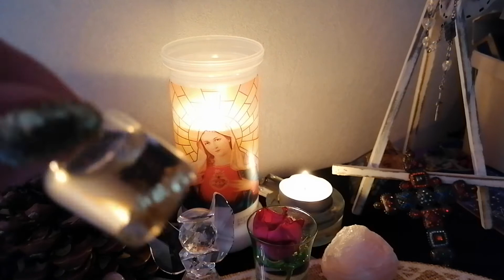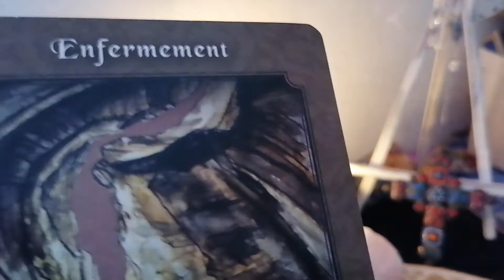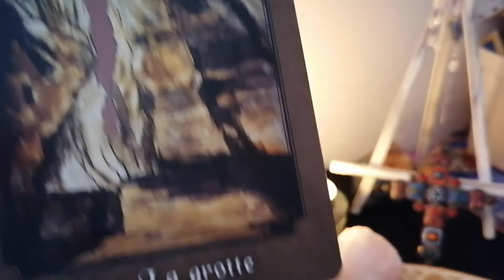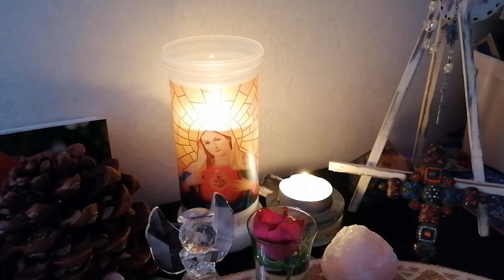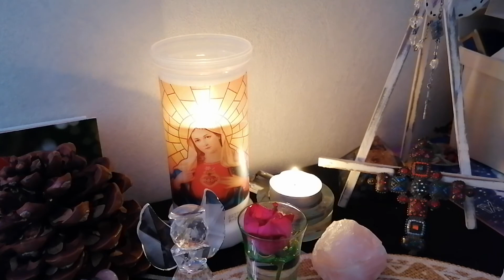Preuves 👁️de Predic,, volatiles,,,, & La Prière 🙏🕯️pour la Paix 🕊️ds le 🌏🙏✨😇🥰💖